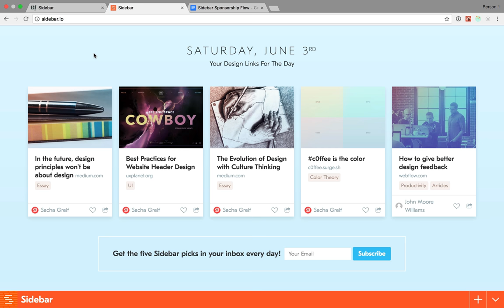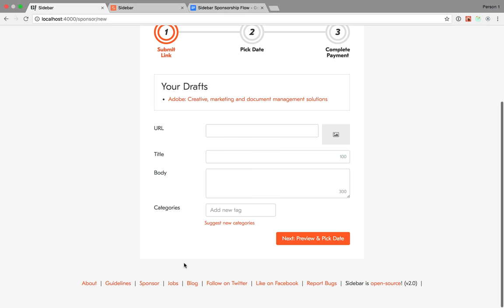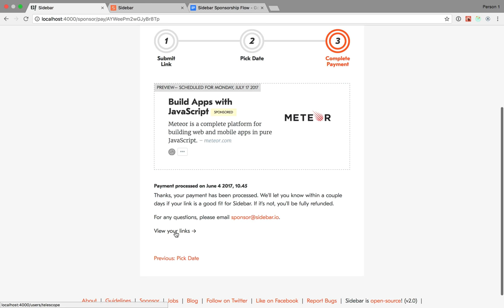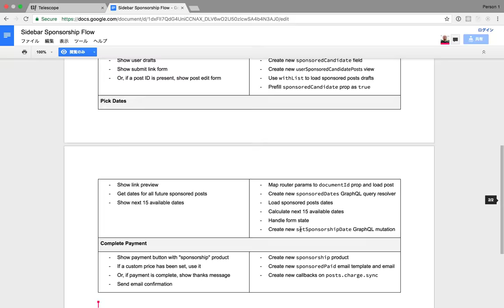Building a Complex User Flow in Vulcan Part 1: Intro